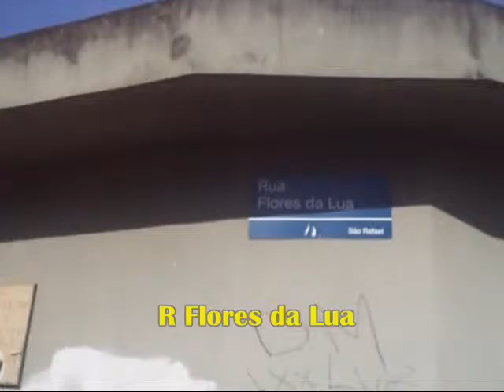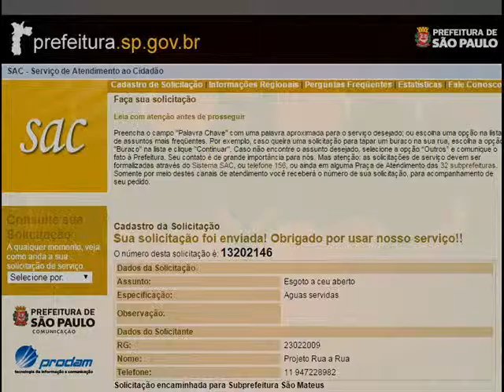Projeto rua a rua 322 15 SAC 13202146 R Flores da Lua,45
Esgoto a ceu aberto